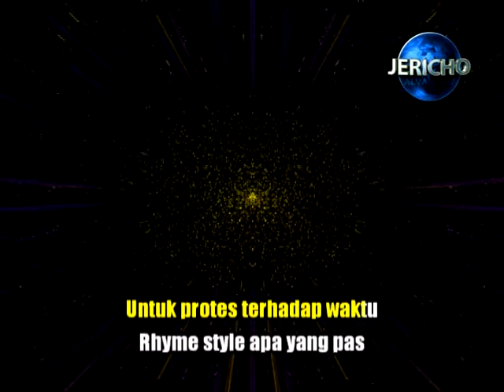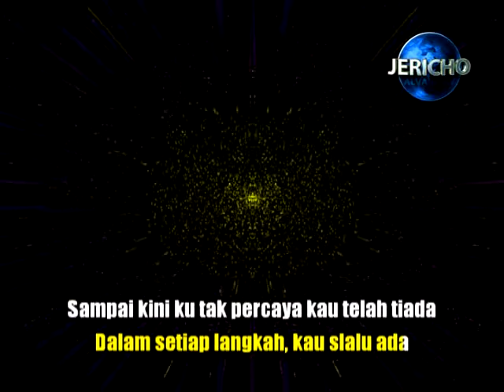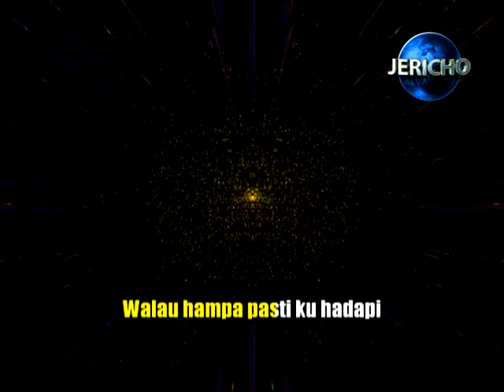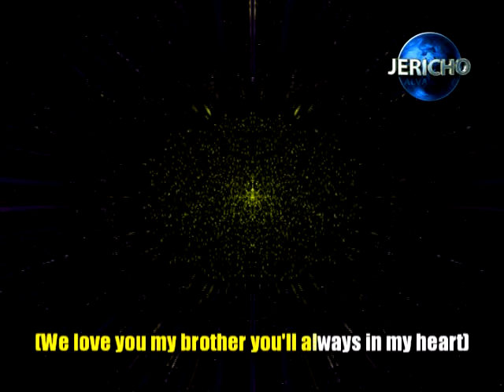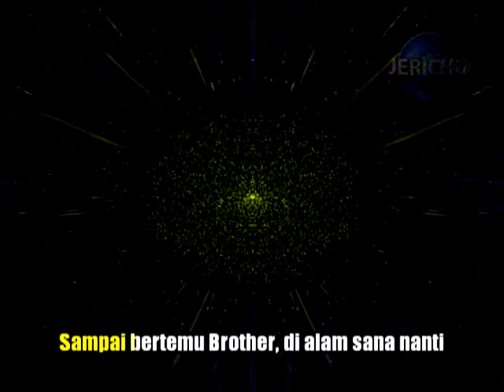R.I.P ( Rhyme In Peace ) Bondan and Fade to Black || Karaoke